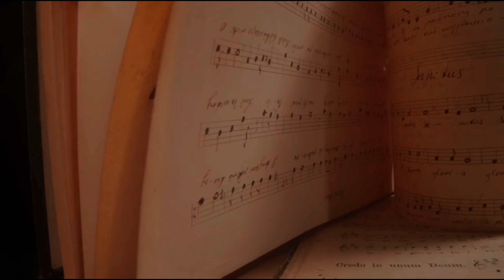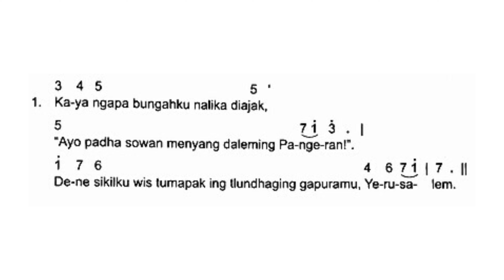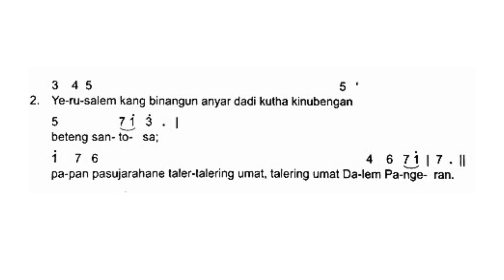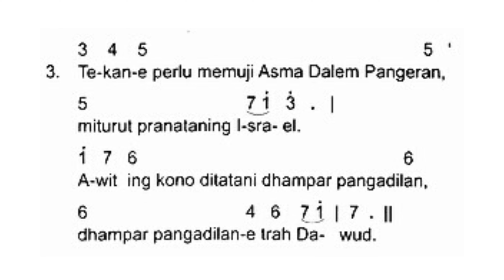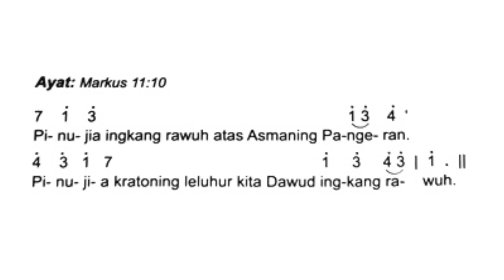Mazmur Tanggapan dan Alleluya HR Kristus Raja Semesta Alam (Bahasa Jawa) Minggu, 20 November 2022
Mazmur Tanggapan (Mzm 122~Reff 653A) lan Alleluya (772)
Riaya Sang Kristus Nata Tahun C

"Atiku bungah nalika dikandhani, 'Kita sowan Allah ing padaleman suci'."

Buku Mazmur Tanggapan lan Alleluya (Basa Jawa) Komisi Liturgi Keuskupan Agung Semarang, kaca 433-434.

Monggo Ngaturaken Mazmur 💝💝
Neo Psalmus